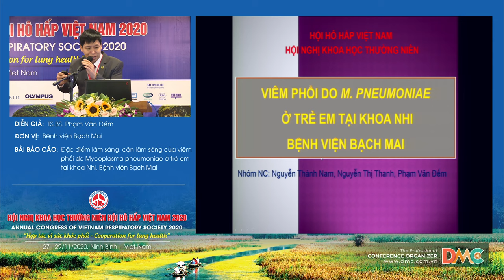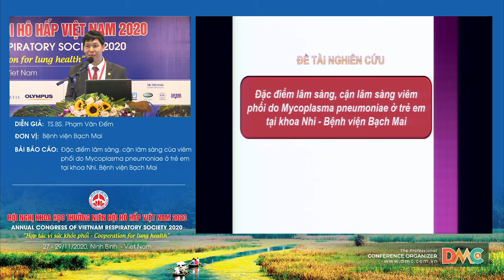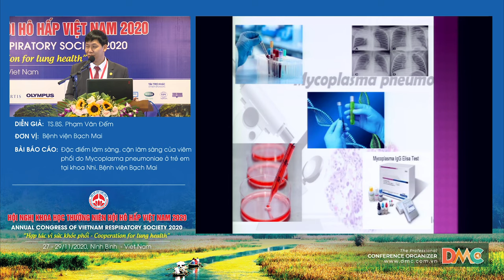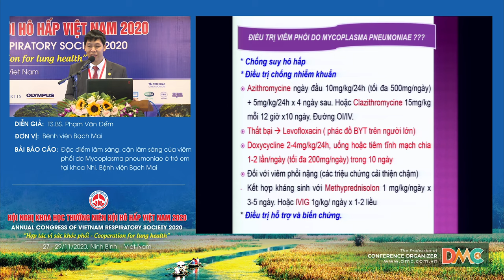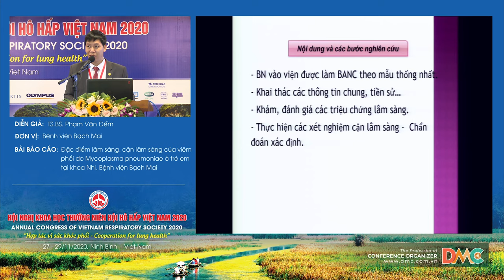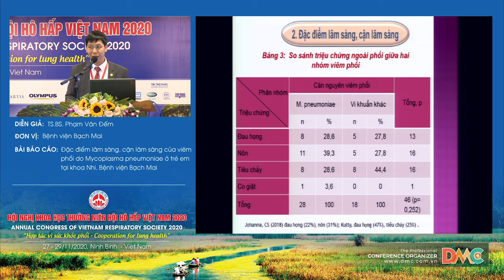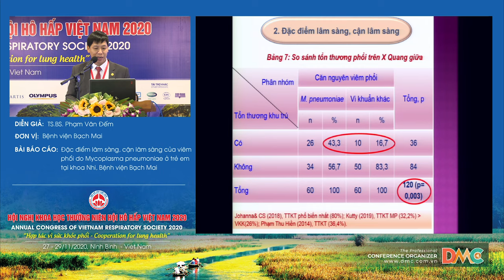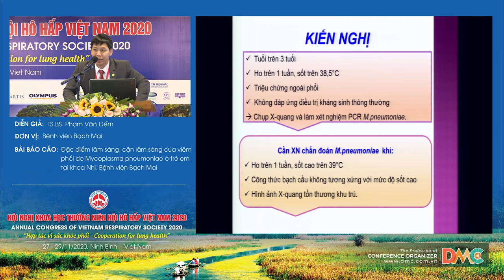Đặc điểm lâm sàng, cận lâm sàng của viêm phổi do Mycoplasma pneumoniae ở trẻ em tại khoa Nhi, BVBM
Báo cáo viên: TS.Phạm Văn Đếm
Chủ đề: Đặc điểm lâm sàng, cận lâm sàng của viêm phổi do Mycoplasma pneumoniae ở trẻ em tại khoa Nhi, Bệnh viện Bạch Mai